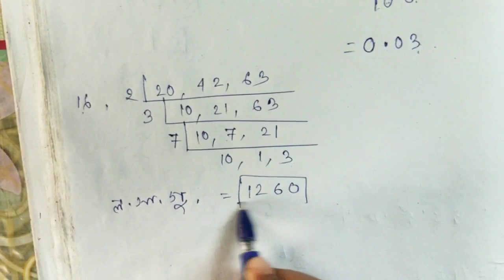চঞ্চল ঘোষ ।।গ.সা.গু. এবং ল.সা.গু. ( ১১-২০) ||নিমেষে অঙ্ক || Chanchal Ghosh Math ||LCM, HCM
আমাদের উদ্দেশ্য চঞ্চল ঘোষ এর  সম্পূর্ণ বইটি সমাধান করা ।

এখানে চঞ্চল ঘোষ এর নিমেষে অঙ্ক বই এর দ্বিতীয়  অধ্যায় এর দ্বিতীয়  চ্যাপ্টা গ.সা.গু. ও ল.সা.গু. এর ১১ থেকে ২০ অবধি সহজ উপায় এ সমাধান করে  দেওয়া হলো আশা করি তোমাদের ভালো লাগবে  ।

আমাদের  কোনো পরামর্শ দিতে হলে কমেন্ট বাক্স খোলা আছে  ।

ধন্যবাদ ।।